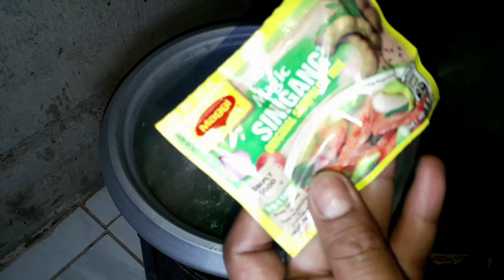Sinampalokang manok | mura at tipid na lutong bahay recipe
sinampalokang manok mura at tipid ulam recipe

ang sarap nito mga boss sigurado magugustohan ng asawa nyo
kapag pinagluto nyo ng sinampalokang manok pampaganang kumain.

mga dapat bilhin

50 pesos na manok
10 pesos na sitaw
20 pesos na patatas

condements:

bawang
luya
sibuyas
kamatis
paminta
magic sarap
pampaasim sampaloc

and also visit my other videos about motorcycle
Motorcycle maintenance tips and tricks

lutong bahay recipe
tipid ulam
murang ulam
sinampalokang manok
lutong kalye
recipe ulam
paano magluto ng sinampalokang manok
sinigang na manok
manok